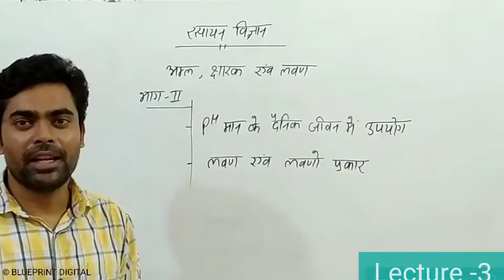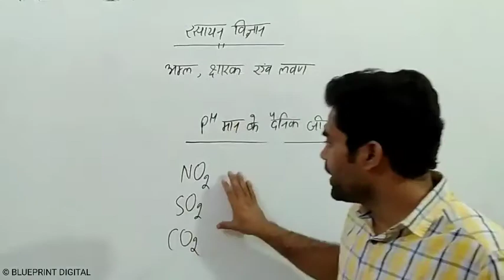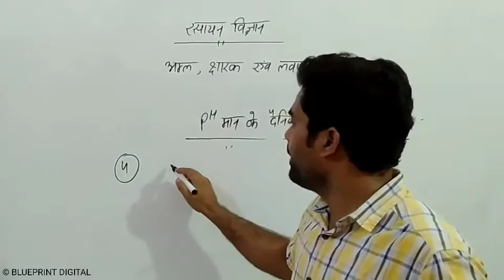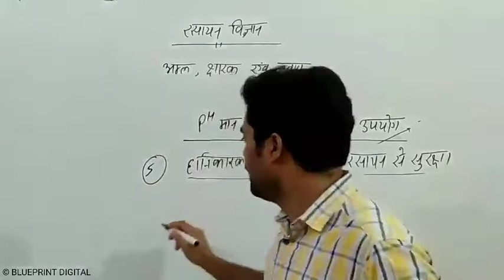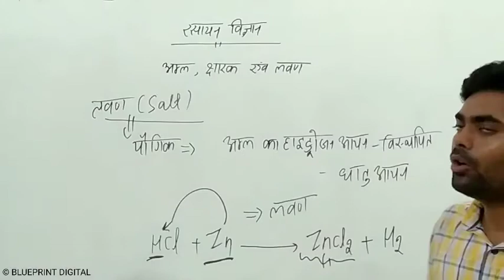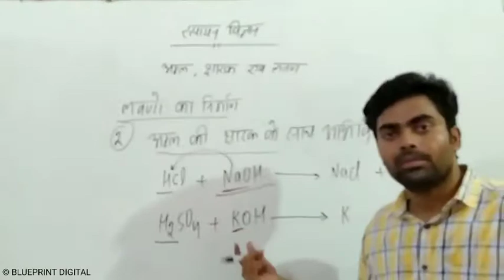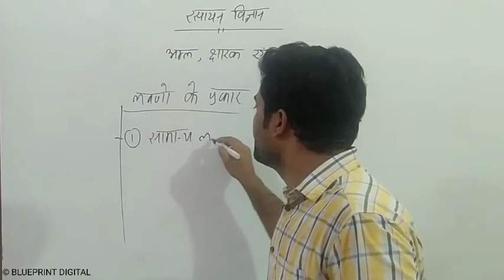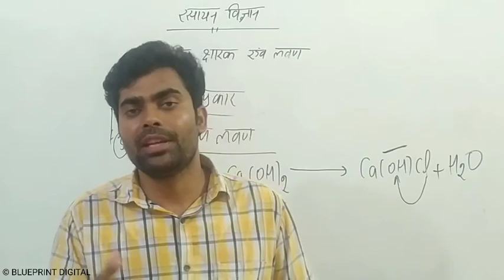अम्ल, क्षार एवं लवण (Acids, Bases and Salts) Part 3 in Hindi Medium | Science Class 10 Chapter 2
Video Lecture of Science by Waseem Sir @ Blueprint Digital